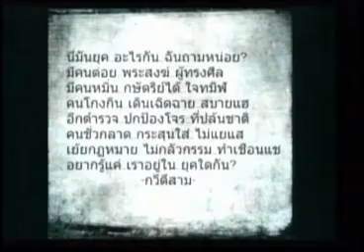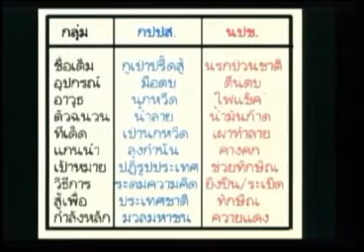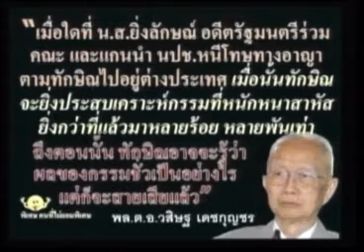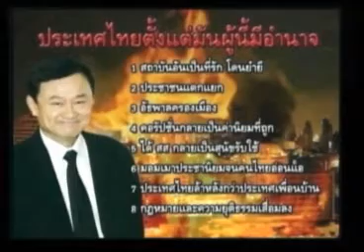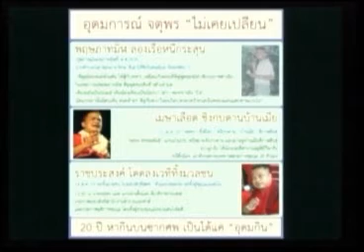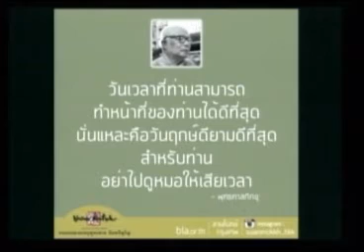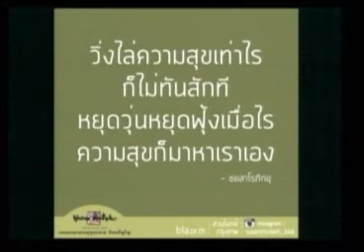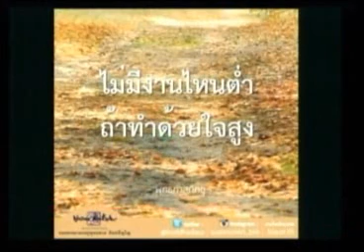แทนคุณ เวทีสวนลุมพินี 30 03 57